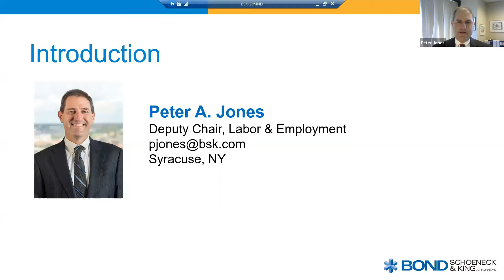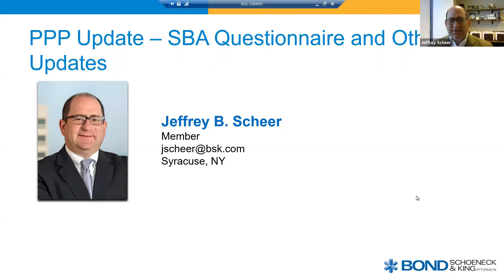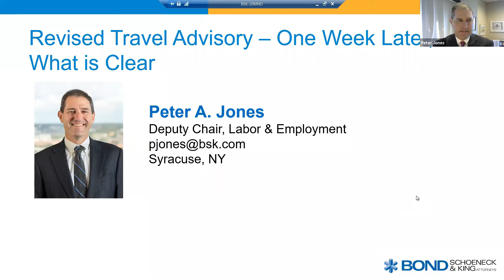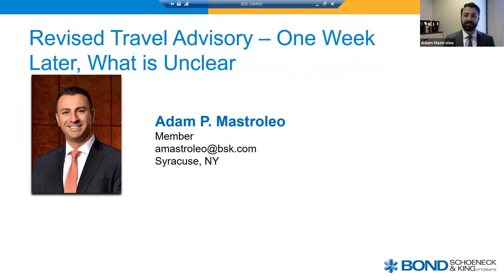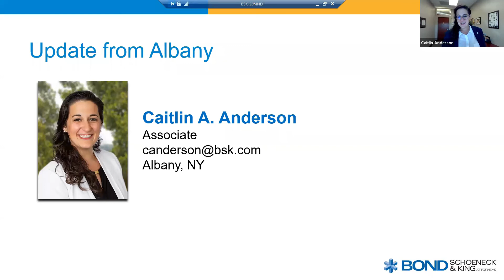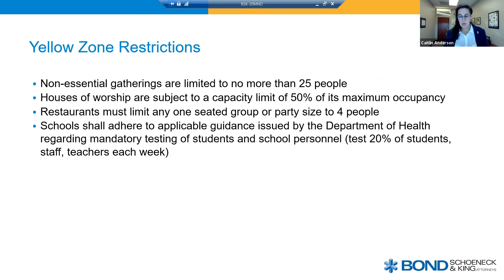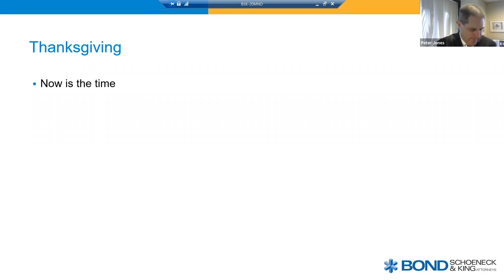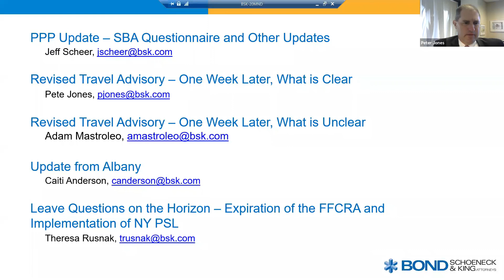Coronavirus in the Workplace - PPP Update, NY Revised Travel Advisory, FFCRA, NY PSL, Albany Update